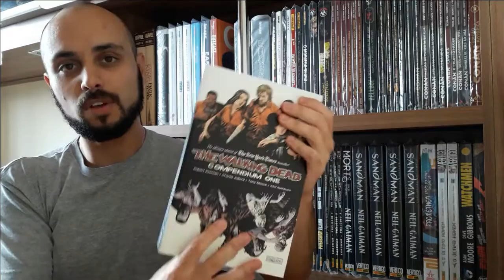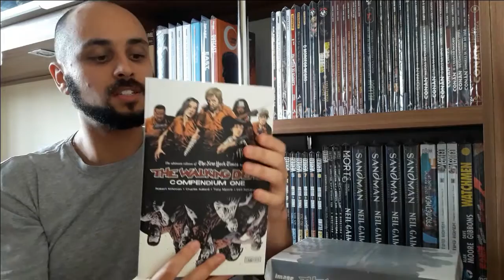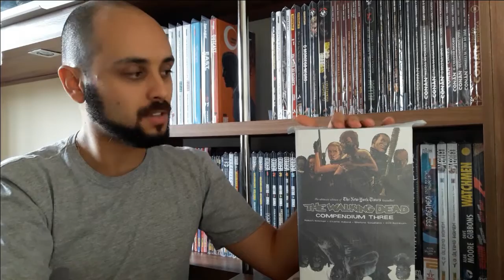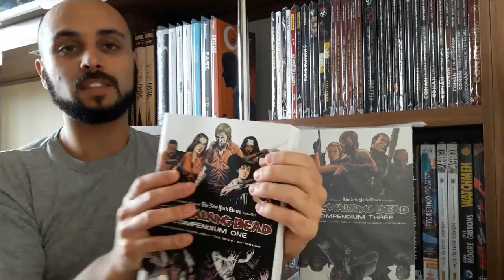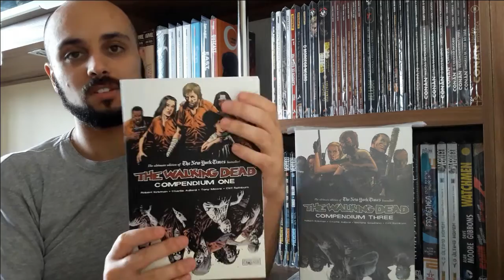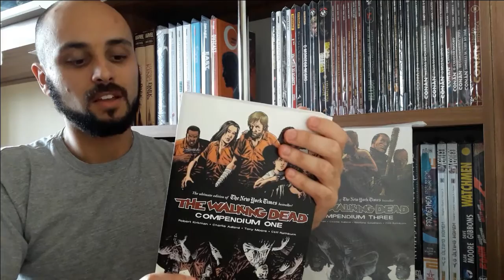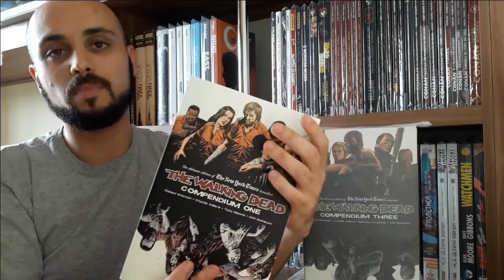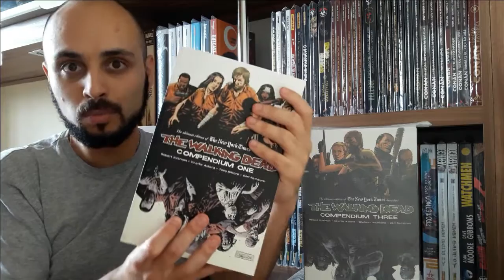The Walking Dead Compendium - Image Comics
Vìdeo em que explico o porquê de ter optado pela versão importada (compendium) da série Walking Dead (Mortos Vivos).